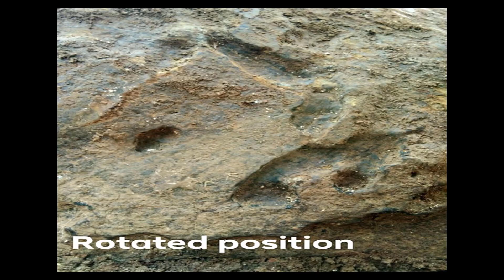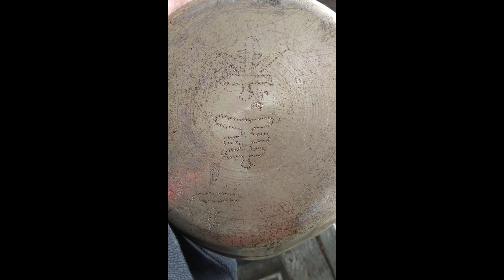Japanese Yamashita Stone Signs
YOU CAN FIND LOTS OF SIGNS EVERY WHERE YOU GO, JUST MAKE SURE IT HAS A HISTORY OF JAPANESE OCCUPATION